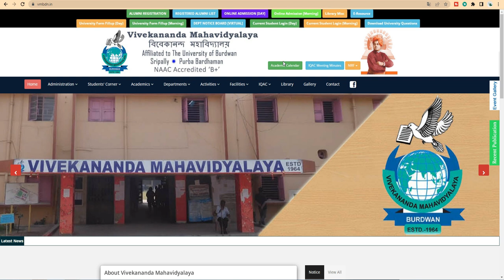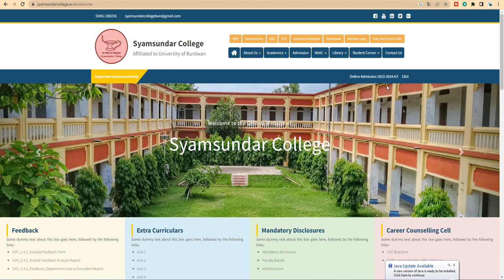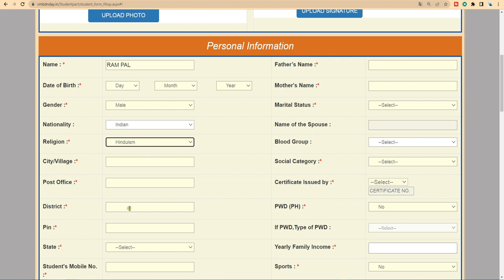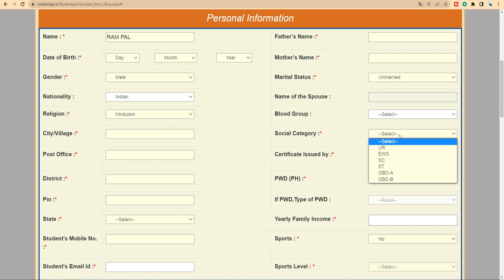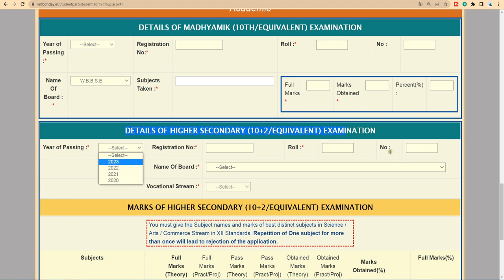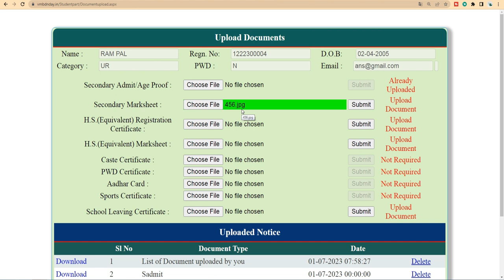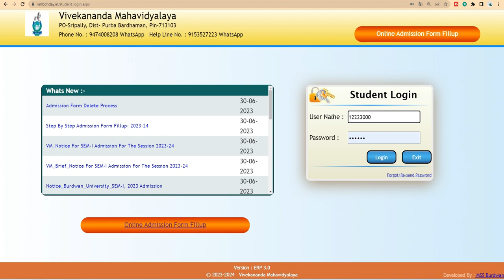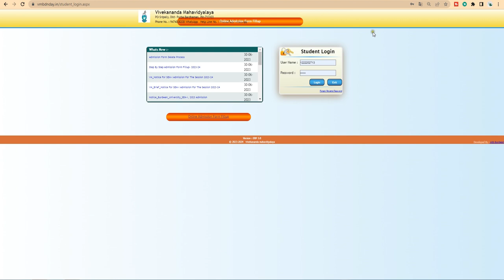College Form Fill Up 2023 Live Process || Online College Admission || UG Admission 2023-24 Session